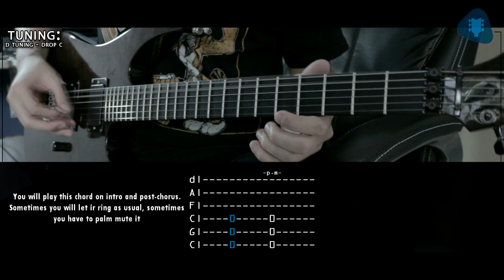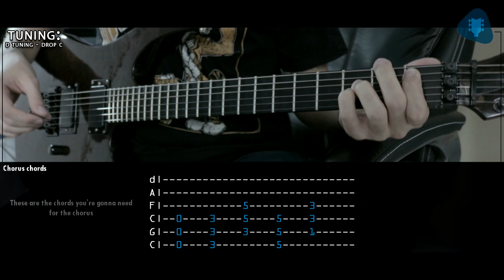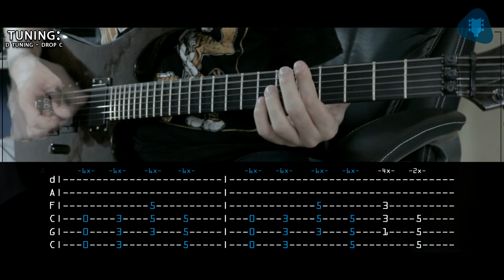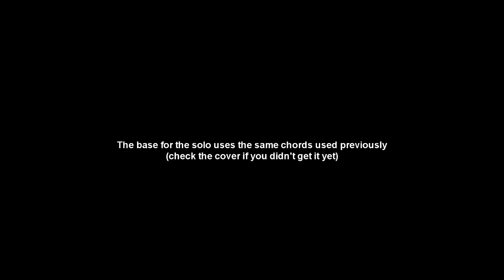Skillet - Feel Invincible (Guitar tabs)